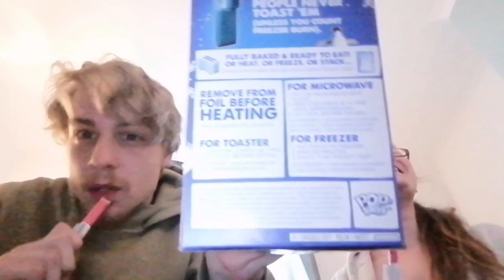A Pretty SWEET Delivery! - The Story Of Teapot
Today we receive a really sweet delivery of a range of American Sweets and an incredible Mega-mix box from Sweet Tradition!

I hope you enjoy your stay and hopefully i'll you again tomorrow as I upload daily!